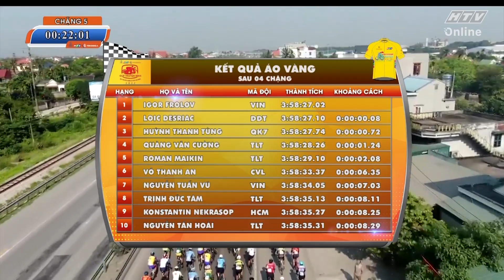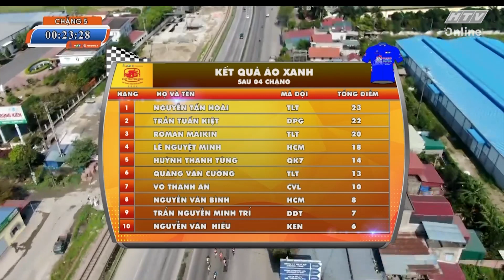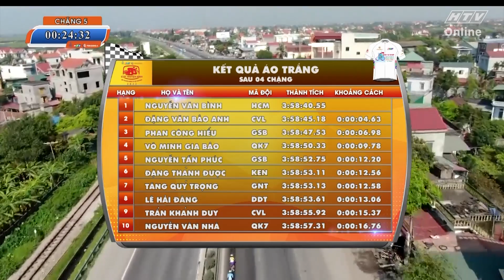Ngày thành công của Tập đoàn Lộc Trời | TƯỜNG THUẬT CÚP TRUYỀN HÌNH | Chặng 5 9.4.2022